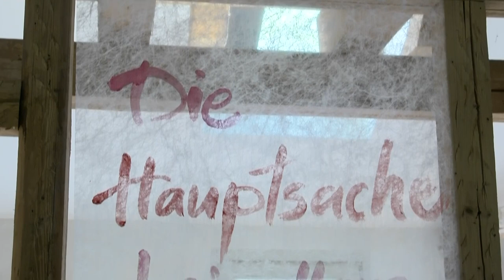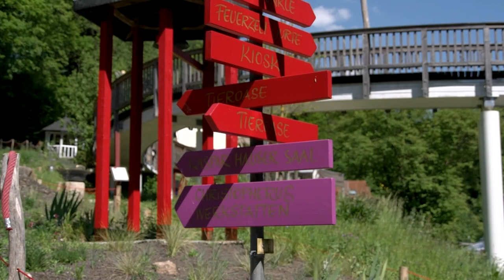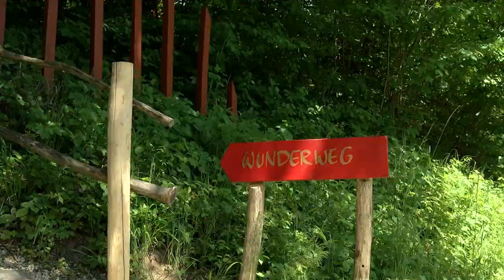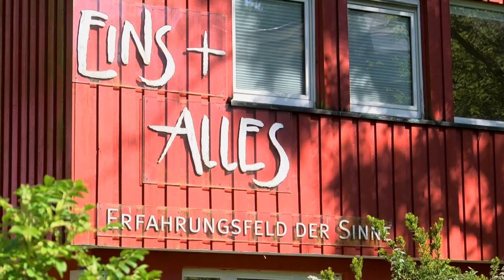EINS+ALLES Erfahrungsfeld der Sinne, Laufenmühle, Welzheim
Willkommen im Erfahrungsfeld der Sinne EINS+ALLES?
Was das ist? Finden Sie es heraus – an unzähligen Stationen im Innen- und Außenbereich, mitten im idyllischen Welzheimer Wald! Überall dürfen Sie riechen, hören, tasten, balancieren, experimentieren und staunen, wozu Ihre Sinne in der Lage sind. Spielen Sie, lachen Sie, lassen Sie sich verzaubern!

Mit freundlicher Genehmigung durch L-TV Landesfernsehen